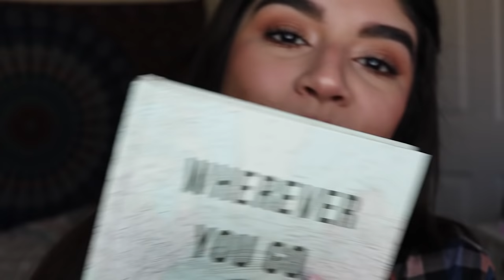ASMR Saying Your Names || HAND MOVEMENTS, MOUTH SOUNDS, WHISPERED || TenaASMR ♡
♡OPEN ME♡
(HEADPHONES RECOMMENDED!)

THANK YOU SO MUCH FOR 50,000+ SUBS! ♡ THANK YOU 😘

Hey Lovies! and WELCOME if you are new to my channel :D Hope this video gave you LOTS OF TINGLES! ♡🌙😴LOVE YALL!!

So a little late, but here is my 'Saying Your Name' video. Hope you guys enjoyed hearing your names.  :)

Amazon Wishlist:

~Camera: Canon rebel T6i
~Phone: Moto X pure edition
~Microphone: Blue Yeti Microphone

YOU ARE AWESOME!! ^__^   NEVER  GIVE UP! 💗😘